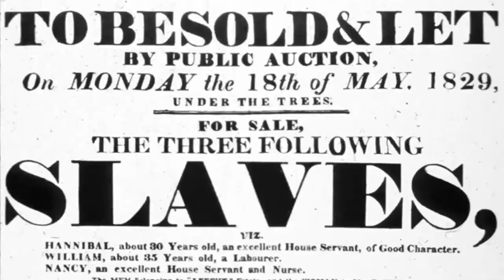Dr Leslie King Hammond on craft and Joyce J. Scott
Dr Leslie King Hammond on craft and bead artist Joyce J. Scott. MESSAGES episode PBS premiere: May 24, 2011.